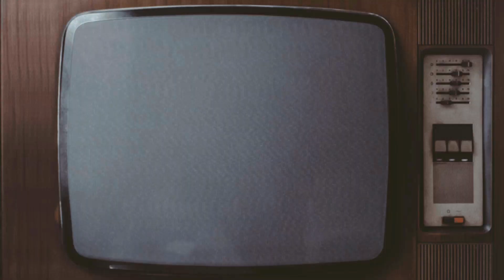마리모 사업/으로 연매출 17억을 벌었던 미니가든 대표님을 찾아갔습니다..(ft.마진 50%)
▶대한민국 최초로 일본에서 마리모를 수입한 미니가든 이진호 대표님! 영상업계 미술감독으로 활동하시면서 안정적인 수입원을 찾다가 우연히 알겠된 마리모! 애완식물,행운식물, 마리모 키우는법, 등 여러 수식어가 있는 마리모 수입&판매사업으로 연매출 17억을 벌었던, 열정적인 사업 스토리!

▶영상을 보시면, 어떤 부업/투자/알바를 통해 돈을 벌고 있는지, 구독자님들은 어떻게 하면 되는지, 자세한 방법과 노하우가 나와있습니다. 참조하시면 인생을 살아가거나, 투잡과 재테크를 하시는데 도움이 되실거라 생각됩니다.

안녕하세요? 뚜잡스TV의 뚜잡스 인사드려요 ^^
영상이 도움이 되셨다면, [구독]과 [좋아요] 부탁드려요 :)
오늘도 행복한 하루 보내셔요 ^^